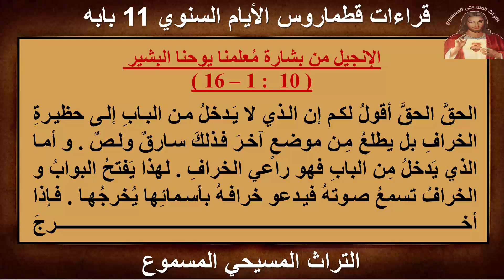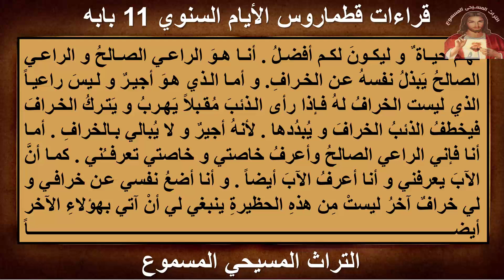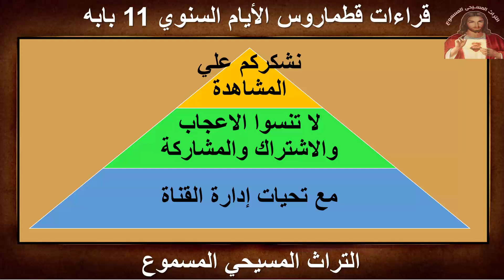قراءات 11 بابه